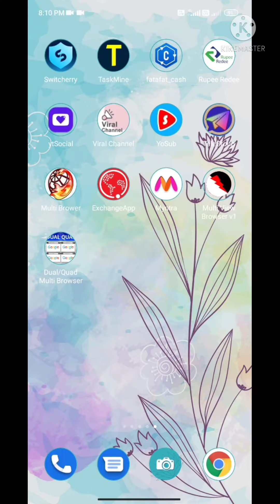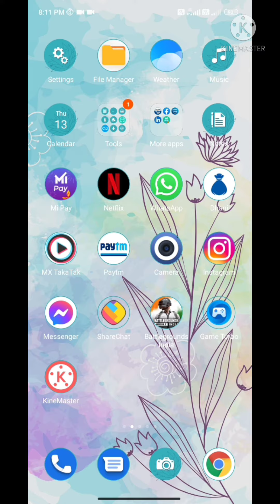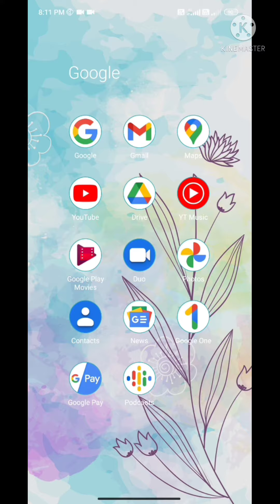Subscriber kaise badhaye| youtube par subscribe kaise badaye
Subscribe kese badaye kissi app se. kya in app se humare YouTube pe subscribe badiye kitna really and kitna fack hai is video mai aapko pta chal jayega Join to telegram device👉👉👉👉 Redmi note 1

कैसे youtube पर संख्या बढ़ाने के लिए